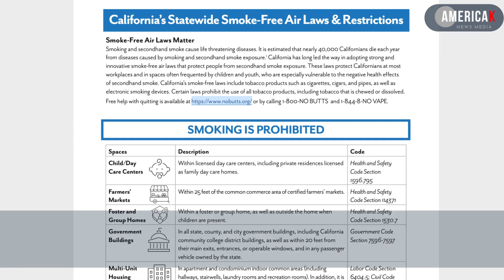BTS 정국 미국 LA서 담배 피웠다가 법률 위반 논쟁 휘말려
BTS 정국 베벌리힐스서 흡연..."불법 or 합법?"
유명 일식당 마츠히사 앞에서 파파라치에 사진 찍혀
네티즌들 갑론을박...시조례 "노천식당 아니면 괜찮아"

미주 최대 K팝 커뮤니티인 Allkpop에 따르면 지난 9월 7일 BTS 멤버 정국이 캘리포니아의 부촌인 베벌리힐스의 한 레스토랑 앞에서 담배를 피우는 모습이 포착되자 소셜미디어 등에서 "불법 아니냐"는 의견이 제기되고 있다.

MTV 뮤직어워즈 준비를 위해 LA를 찾은 정국은 이날 유명 일식당인 마츠히사(Matsuhisa)앞에서 일행들과 흡연하는 모습이 파파라치에 의해 촬영됐다. 해당 동영상과 사진이 공개되자 소셜미디어에서는 정국이 흡연관련 법률을 위반했는지에 대한 논쟁이 시작됐다.

미국뉴스는아메리카K 공식 페이지